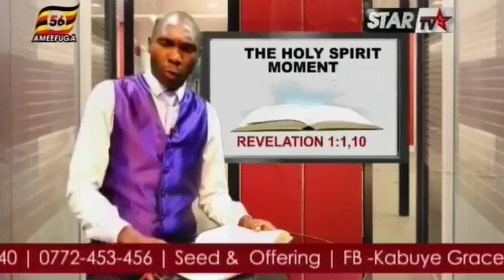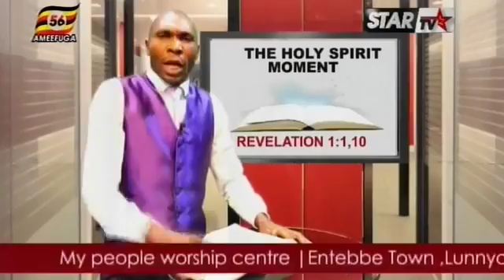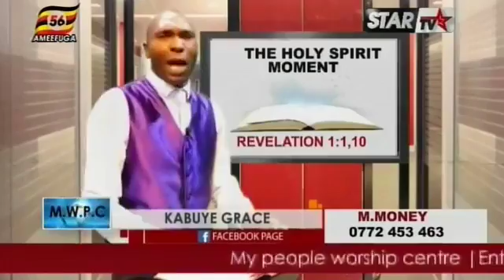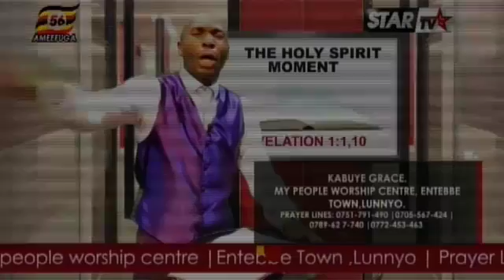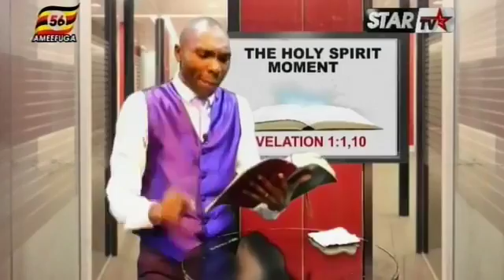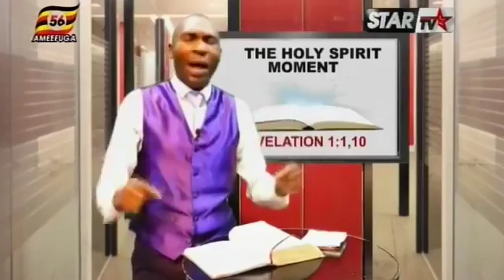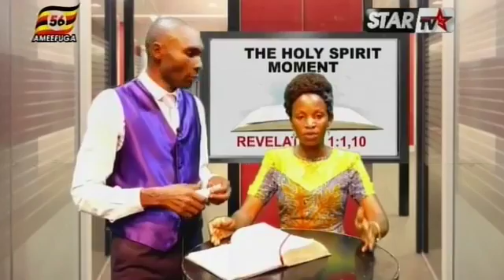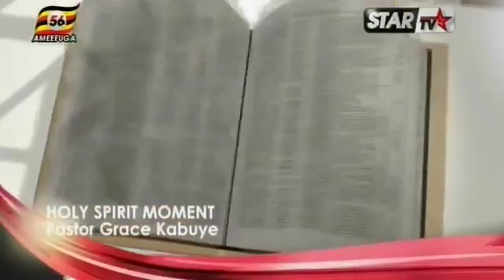Pastor Grace Kabuye, TV Sunday service 7th October 2018